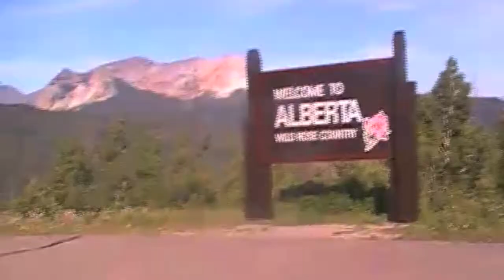Waterton National Park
cruise down Waterton Lake from Prince of Wales Hotel in Waterton, Alberta to Ghost Haunt ,Montana, USA